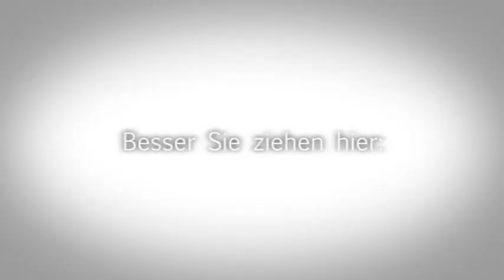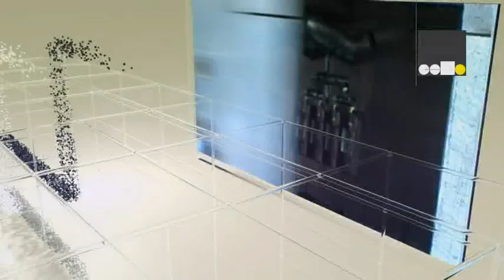FXreel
| FX film |
FX reel  Film 3D Animation Sound Konzept